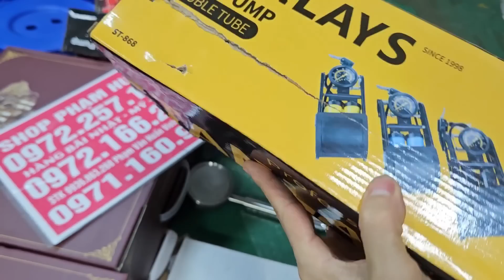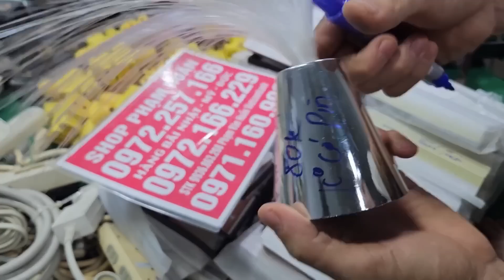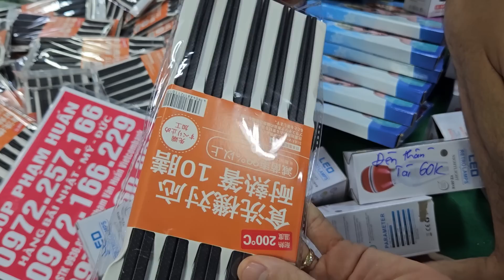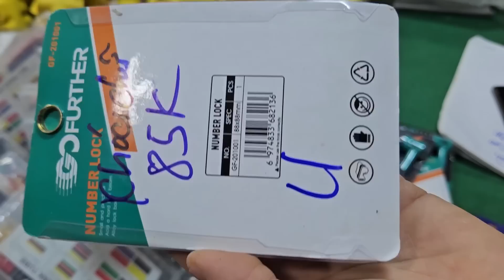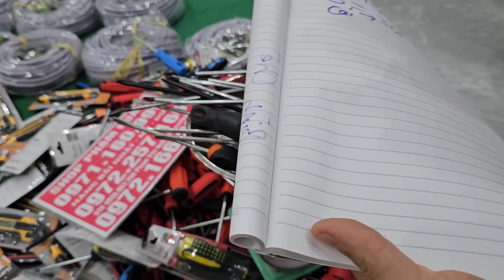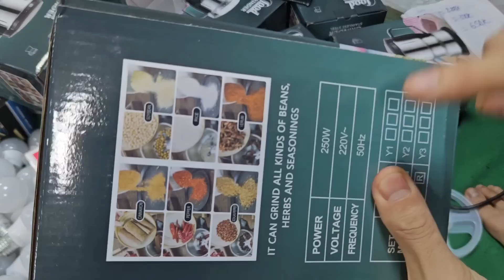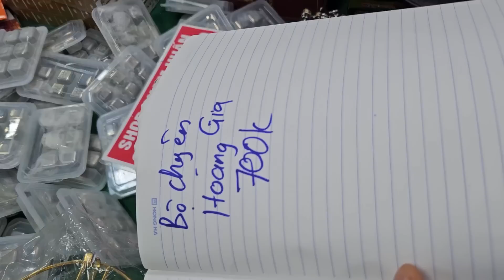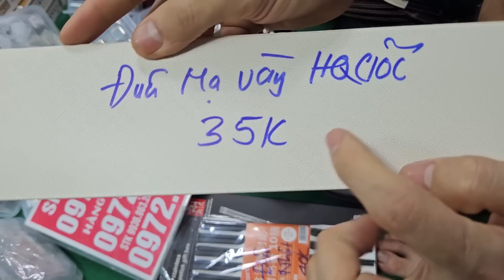LÔ HÀNG ĐẦU TIÊN ĐẸP ĐỘC LẠ BÌNH DƯƠNG CẬP NHẬT THÔNG TIN CHO A EM